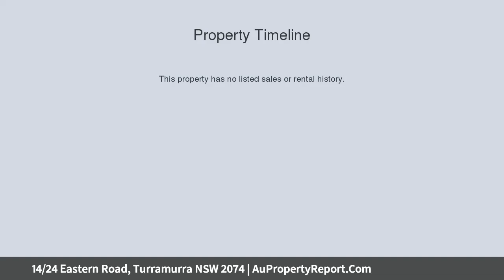14/24 Eastern Road, Turramurra NSW 2074 | AuPropertyReport.Com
14/24 Eastern Road, Turramurra NSW 2074
Property Type: apartment
Bedrooms: 1
Bathrooms: 1
Car Space: 1
Prime opportunity in rarely traded block!